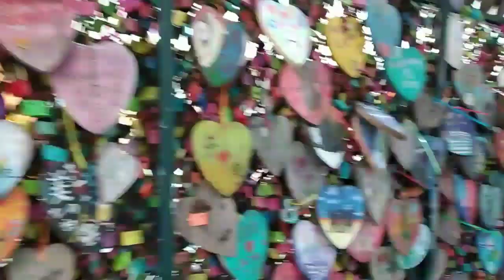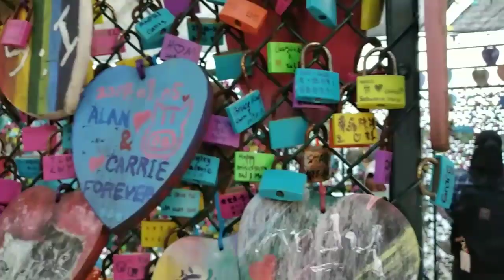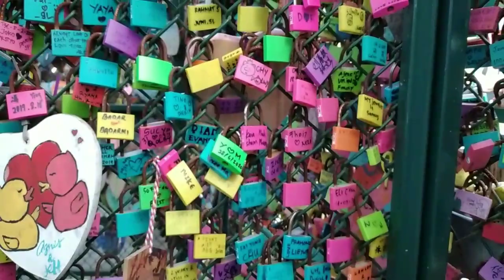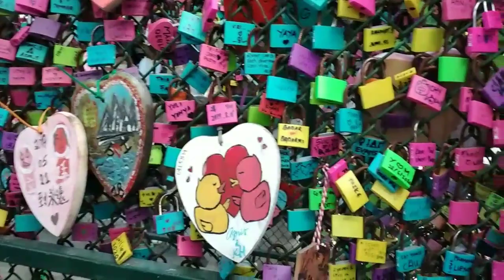INDAHNYA PANTAI CHEUNG CHAU PART 2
Di publikasikan tgl05nov2020